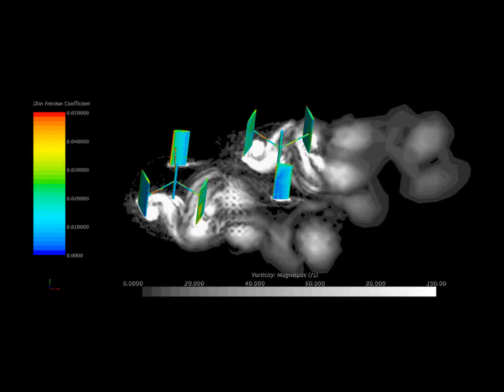Two Counter Rotating Vertical Axis Wind Turbine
Variation of vorticity magnitude on mid horizontal plane